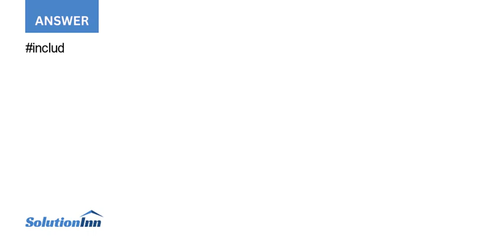If necessary create a new project named Intermediate22 Project and save it in the Cpp8 Chap14 fol...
If necessary, create a new project named Intermediate22 Project and save it in the Cpp8\Chap14 folder. Also create a new source file named Intermediate22.cpp. If you are using Microsoft Visual C++, copy the Intermediate22.txt file from the ...